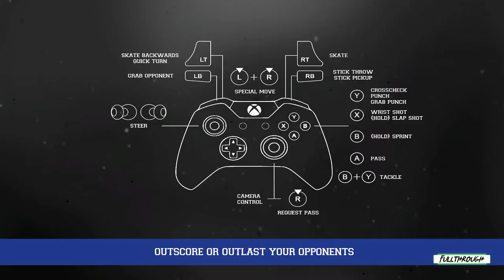PuckOFF Gameplay HD (PC) | NO COMMENTARY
I hope you find this PuckOFF gameplay no commentary video useful.Leave a like and share with your friends if you can ;) .Soon I'll be uploading some new videos about more games.

★ My PC ★
Gigabyte B450M AM4 Motherboard
8 Cores AMD Ryzen 7 2700 Processor
16GB RAM DDR4 2400
GTX 1660 ti 6GB GDDR6
2TB de disco duro HDD